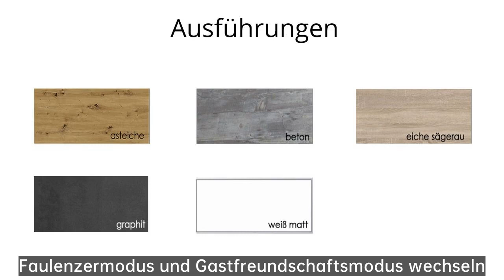Steak Dinner Teller Ideen|Deyi Sofa-Esstisch Test: transluzenter Wohntraum, knallharte Verarbeitu...